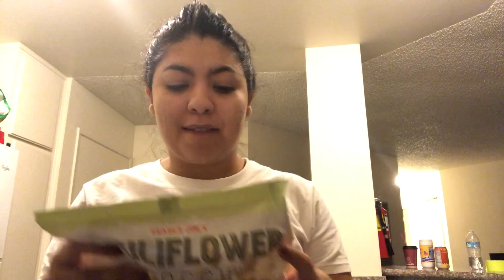WHAT I EAT IN A DAY (VLOG STYLE) | HOW TO STAY/EAT HEALTHY IN COLLEGE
Hey guys! Today's video is a what I eat in a day and I show you some great recipes.

RECIPES IN TODAY'S VIDEO:
BREAKFAST:
-2/3 CUP NON FAT VANILLA YOGURT
- 1/3 CUP TRADER JOES COCONUT GRANOLA
- A WHOLE BANANA
LUNCH:
- 1 CHICKEN FILLET COOKED
- 2-3 CUPS OF BABY SPINACH
- 1 BOILED EGG
- 2 TBSP OF OLIVE GARDEN RED WINE BASALMIC DRESSING
- HALF AN AVOCADO
- LESS THAN 1/2 CUP OR CROUTONS
- A PINCH OF PARMESAN CHEESE
DINNER
- 1 CUP OF CAULIFLOWER GNOCCHI
- 1/2 CUP OF TOMATO AND BASIL MARINARA SAUCE
- 1 CUP OF BABY SPINACH
- 1 SUN DRIED TOMATO CHICKEN SAUSAGE
- 1/3 CUP OF LOW-FAT MOZZARELLA

↠ UBER (First Time): meganl9094ue
↠ UBER Eats (First Time): eats-meganl9094ue

FAQ:
Age: 20 (Current)
College: CSUDH
Grade: Junior (Current)
Major: Business Administration
Filming Equipment: IPhone X/ IMovie

INTRO/OUTRO: TILKA - LOVE